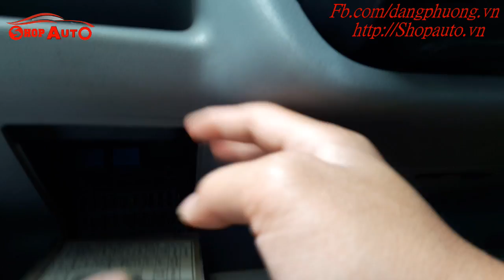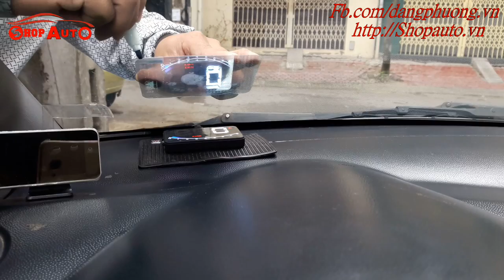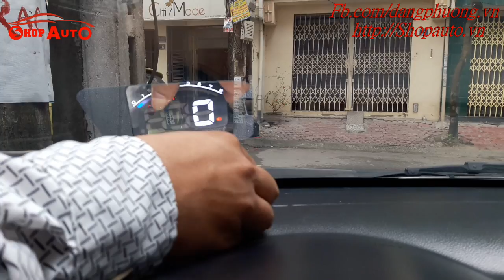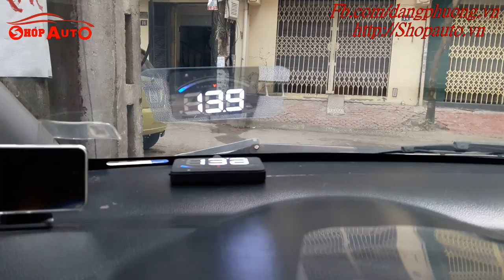Hướng dẫn lắp đặt thiết bị hiển thị HUD X9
Thiết bị hiển thị tốc độ kính lái HUD X9
Địa chỉ : Shop auto Hà Nội
Showroom: Số 3 - Liền kề 17 - Khu đô thị Văn Khê - Phường La Khê - Đường Tố Hữu - Hà Đông

Các tính năng của sản phẩm
1. Hiển thị thông số tốc độ
2. Hiển thị thông số điện áp
3. Hiển thị nhiệt độ của nước làm mát động cơ

- HOÀN TIỀN 100% NẾU QUÝ KHÁCH KHÔNG HÀI LÒNG
Góp ý và khiếu nại: 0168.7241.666